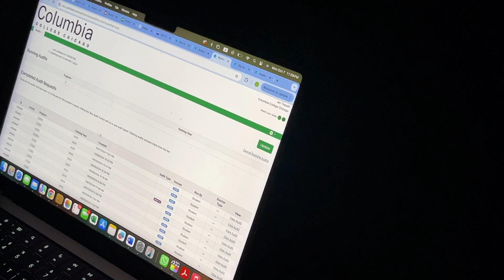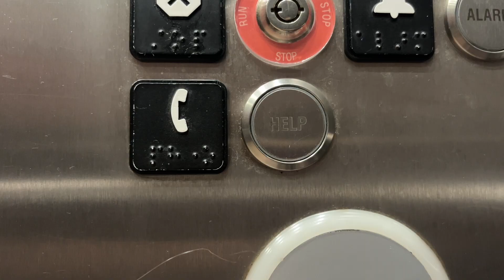Toppall - Crux Project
All of this is a little exaggerated, but it's certainly not inaccurate. I wanted to make something that felt almost annoyingly close to cathartic. Like-- I'm explaining all the emotions I have, but still not releasing them. The shot of me against the wall is purposely lit by the screen of my MacBook on full brightness, as I feel most of the "work" in my life is revolved around that MacBook. This last week I was actually without my MacBook until Friday morning, which left me with less ability to do my work, but also was kind of freeing as I noticed how much less work I did Monday-Friday, hence then the inspiration to encase myself in light from my MacBook/be drowned out by work. The first half of the monologue is intercut with shots that feel quick to me. The shot themselves are all stationary, but the subjects within them are moving with great speed, which is kind of how I feel in life. I'm stationary in college right now, but blazing through everything with barely enough time to stop. The repeating of, "I'm just doing a million things," is there to illustrate the closest I can come to asking for help when I need it. The shot of the elevator button that says, "help" is in place of a repeat of, "I'm just doing a million things."